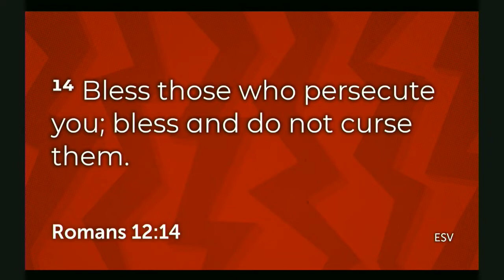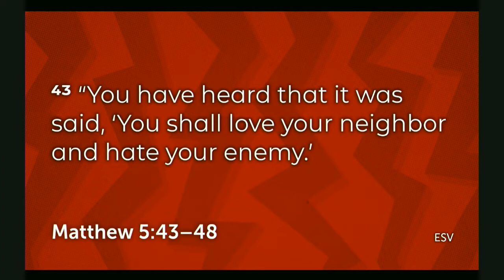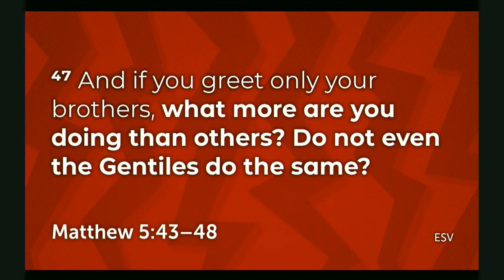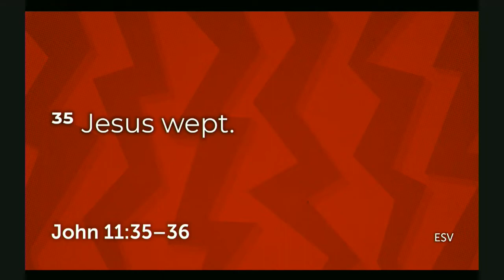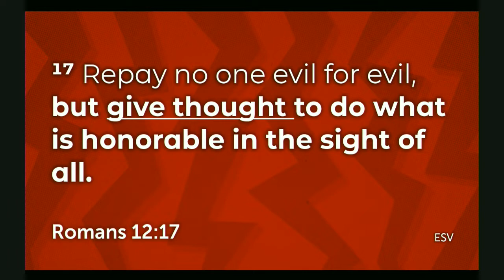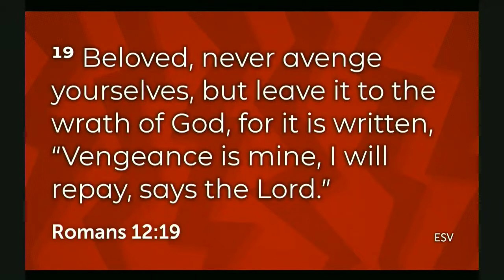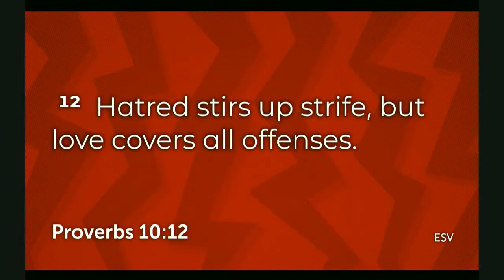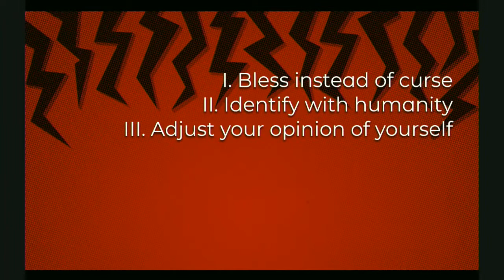Dealing with Conflict - Pastor Sal Roggio - 9/8/19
You are watching the feed of our 11am service.